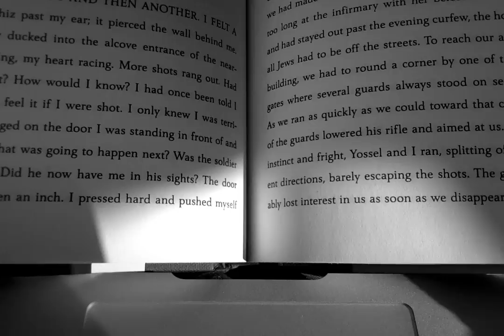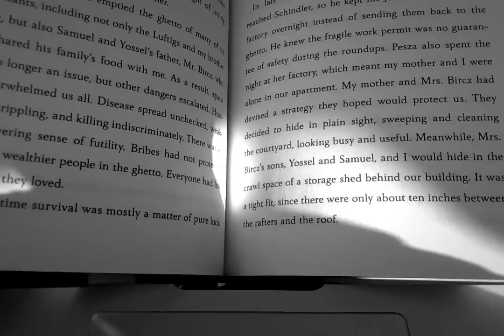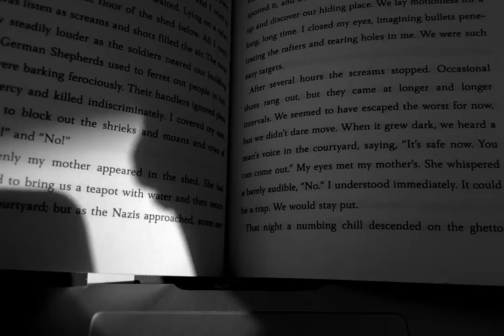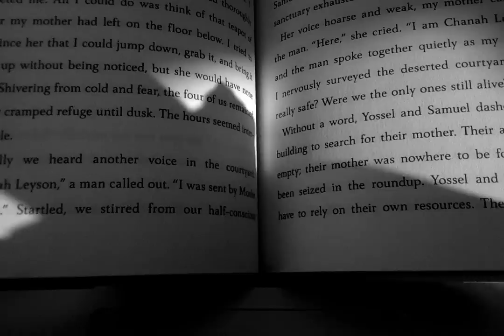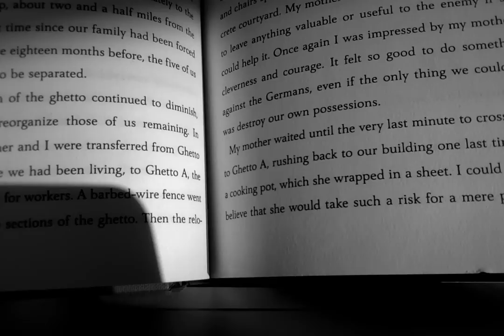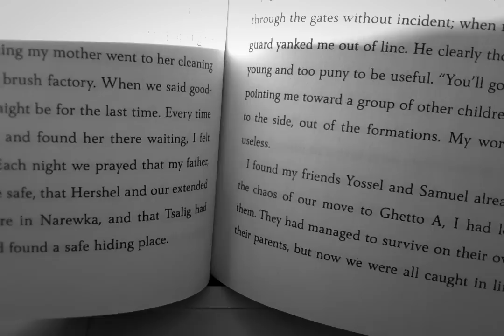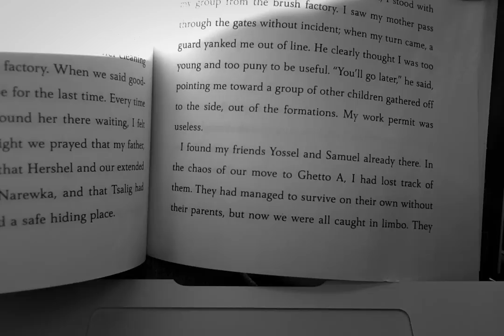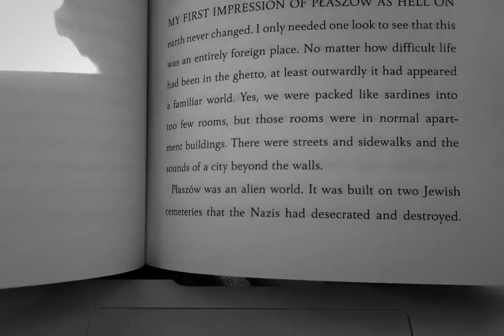Boy on the Box Ch 6